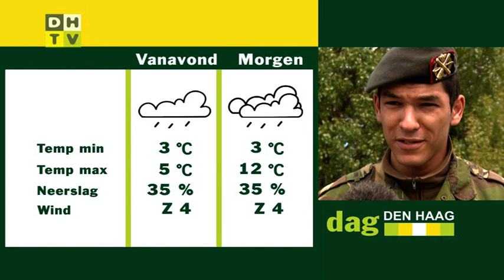Dag Den Haag maandag 10 mei 2010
-    Vandaag is het precies zeventig jaar geleden dat de Tweede Wereldoorlog in Nederland begon met De Slag om Ypenburg. Gisteren werd deze legendarische strijd, op het ISLY plantsoen, nagebootst.
-    Goed nieuws voor skaters. Er kan eindelijk weer overdekt geskate worden in Den Haag. Afgelopen zaterdag opende een nieuwe skatehal aan de Binckhorstlaan haar deuren.
-    Vanochtend werd met behulp van een metershoge telescoopkraan een kleine versie van cruiseschip Koningin Beatrix de haven van Madurodam binnengetakeld. Het miniatuurschip is voor een opknapbeurt tijdelijk weggeweest.

-    Kijken doe je met je ogen en niet met je handen behalve als je blind bent. Van dit principe wordt uitgegaan bij de de tentoonstelling 'beelden voor blinden'.
-    Op 8 mei 1945 wandelde de Koninklijke Nederlandse Brigade Prinses Irene als eerste geallieerde eenheid Den Haag binnen. Afgelopen zaterdag werd dit historische feit herdacht met een defilé door het het centrum van de stad.

-     Edelstenen hebben een genezende werking. Wij gingen daarom op bezoek bij stenenspecialist La Caldera in de Keizerstraat en lieten ons wegwijs maken in de wereld van stenentherapie.